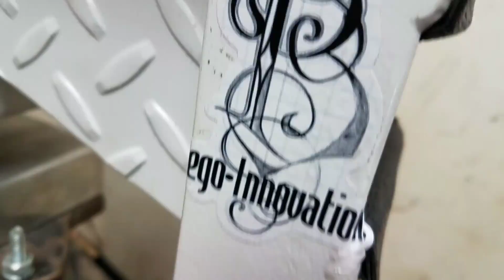Current projects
Fabrication life style